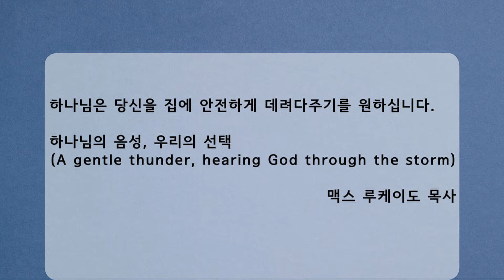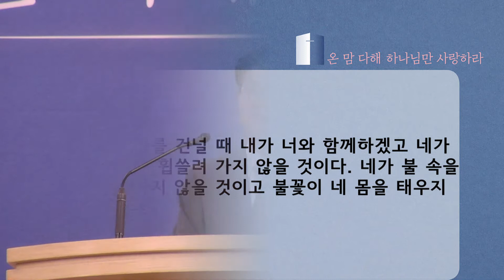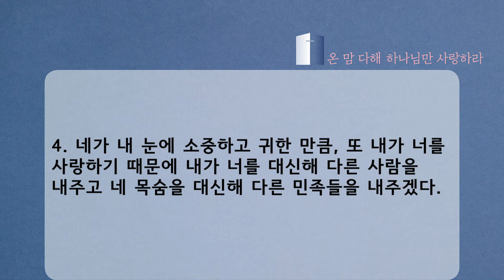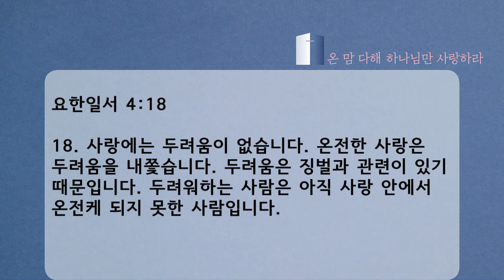수원온누리교회 신기섭 목사 200531 일요 주일 2부 예배